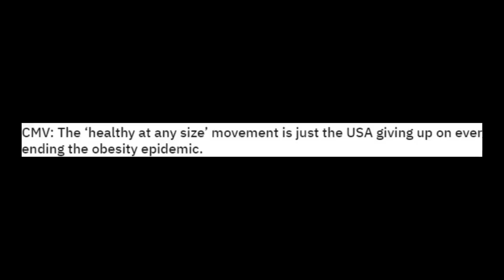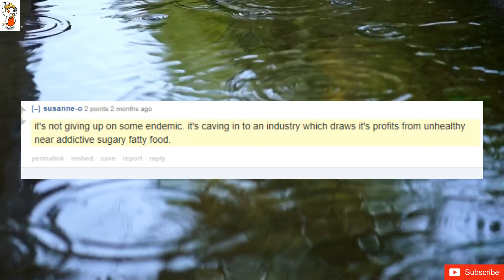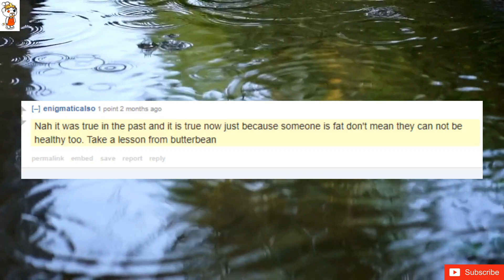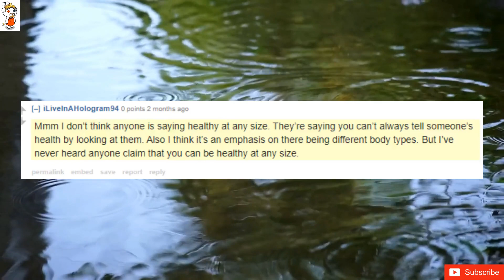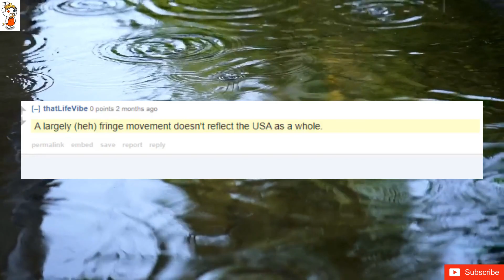The ‘healthy at any size' movement is just the USA giving up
CMV: The ‘healthy at any size' movement is just the USA giving up on ever ending the obesity epidemic.
It is not "healthy at any size". It is "Health at every size".And all it means is there are things people can do to develop healthy habits no matter what size they are. It also takes the focus away from weight loss as the goal to developing long term healthful habits as the goal. That's all. It's not saying it's healthy to be morbidly obese.
My approach, to help me Get healthier. was really people in my family not treating me any different bc of my size, just as a human and it takes away the pressure of HAVING to loose weight, and instead perusing health and weight loss being a symptom but unfortunately 99% of peoples experiences are not the same
[removed]
I think it's a step in the right direction. Weight loss shouldn't be everyone's goal, it shouldn't even be every fat person's goal. There are ways to improve health and body composition that aren't just "dieting".  I think that this new mantra further embraces that.
Idk why people get in such a twist over the healthy at every size movement. To my understanding it's not even that popular (I've never seen it outside of outraged Reddit comments) and the idea is more that no matter your current weight, you can do things that make you healthier. Not that obesity is healthy.
[removed]
Health at any size is a harm reduction approach.  If people avoid going to the doctor or engaging in health related activities because of stigma due to their weight, it's actually more detrimental to their health than accepting their current weight and looking to find other ways of improving their health.
[removed]
[deleted]
it's not giving up on some endemic.  it's caving in to an industry which draws it's profits from unhealthy near addictive sugary fatty food.
[removed]
[removed]
A really nice lady who lived next door died at 42 from cardiac arrest in Nov. I loved her dearly, but she was morbidly obese. I don’t care what people say , I can’t justify it. Lose weight.. your life depends on it!
What evidence do you have that the "healthy at any size" movement has any popular support?And where/how do you see the US government endorsing it?
We are going to find out that it was a cigarette/climate change level ploy by the refined sugar and bread industries.
I’d be curious to see any major trends actually saying that you can be morbidly obese and be considered healthy. I think you’re probably confusing “being overweight does not inherently make you unhealthy” with saying that any size is healthy.
I've seen some pretty toxic groups in the idk, movement. People who criticize others when they lose weight or are trying to. Obvious you should accept yourself and deserve to be happy.  But there's nothing wrong with trying to improve yourself.
how can anyone even argue against this? changemyview my ass.edit: there's some amazing persuasive writing here. i didnt even think this was even defensible. you guys are amazing at mindflocking/being full of shit.
"Healthy at any size" is more about making the consuming and mass production of heavily processed foods.The amount of nutrients in our food has dropped considerably since the 50s.
Nah it was true in the past and it is true now just because someone is fat don't mean they can not be healthy too. Take a lesson from butterbean
Obesity is not an exclusive to the US. It appears to be a side effect of economic prosperity.
I can change your view. The body positivity movement isn’t what you think.Instead, it’s a campaign funded by the sugar and food industry in order to normalize unhealthy weights from their unhealthy foods.It’s not about “giving up” it’s about “selling out” to corporate interests, as usual.
[deleted]
[removed]
It reached such critical mass that advertisers realized purely aspirational advertising was leaving money on the table.Theyre all just selling you something.
No one's giving up. They're just monetizing it further.
fat people need to man up and do some exercise is all im saying. its the reality. either cry abt it or get better
[removed]
[removed]
I used to think this too untill I spectated the iron man race. There was every kind of body type imaginable and they were all doing equally well at the triathlon.
I think the movement is being used by capitalist society to keep fast food unhealthy and infrastructure not conducive to being healthy. I don’t think the health at any size movement is the problem. It’s a Bandaid solution for what we need to seriously do to reduce obesity.
I disagree, I think fatties should be mocked